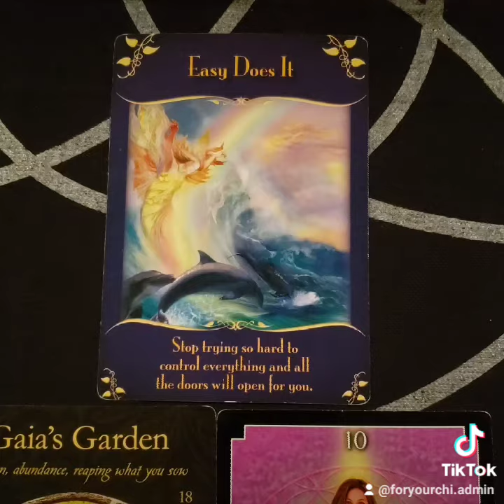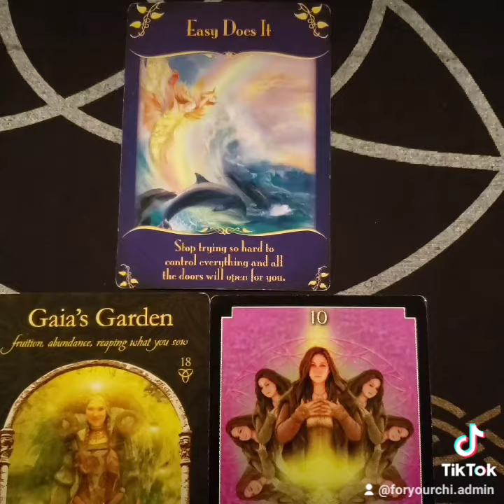tarot August 26-27, 2024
Wheel of Fortune and stop trying so hard!